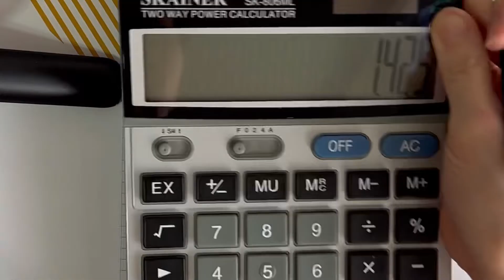13.7 есеп - арифметикалық прогрессияның айырымын табу, 9 сынып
9 сынып алгебра - 3 тарау
Сандар тізбегі, оның түрлері, берілу тәсілдері және қасиеттері есептері төменде

Достар егер сіздерге видео есеп ұнаса достарыңызбен бөлісіп, лайк басып, комментарий жаза отырыңыздар!